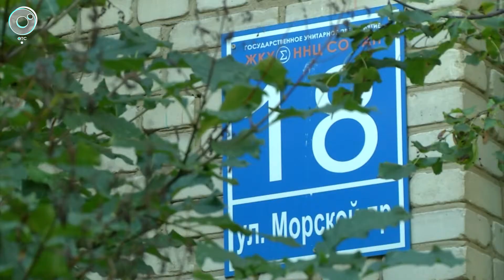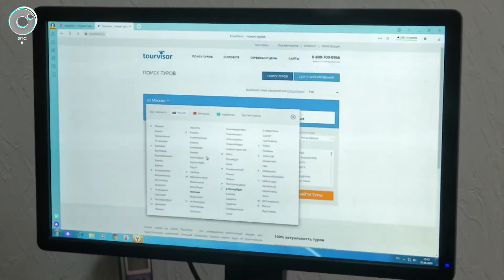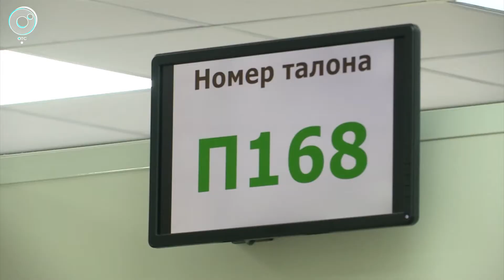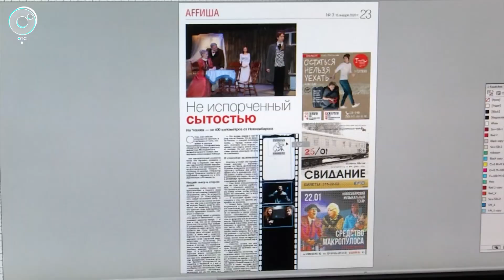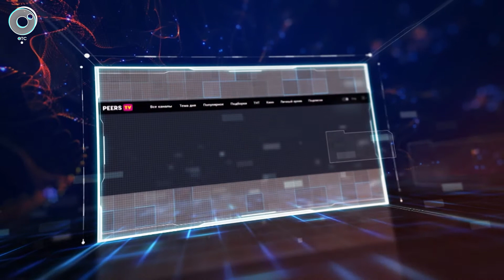ДЕЛОВЫЕ НОВОСТИ: 16 октября 2020